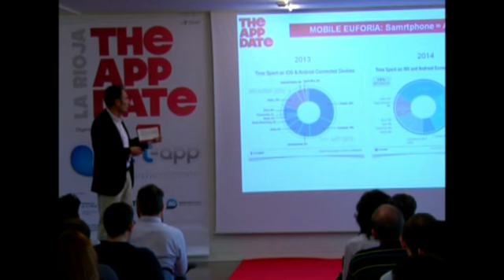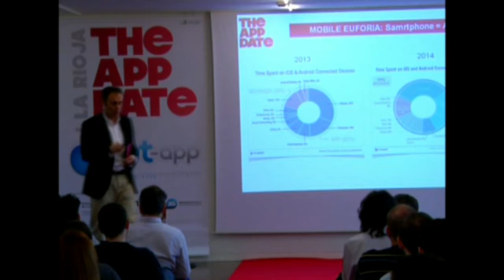¿Cómo usamos las apps en España y en La Rioja?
Javier Navarro nos informo a cerca de las aplicaciones más utilizadas en España y en La Rioja, con datos interesantes a cerca del consumo de aplicaciones.